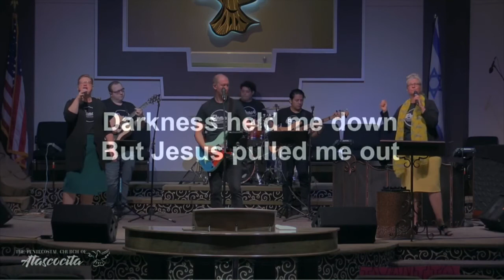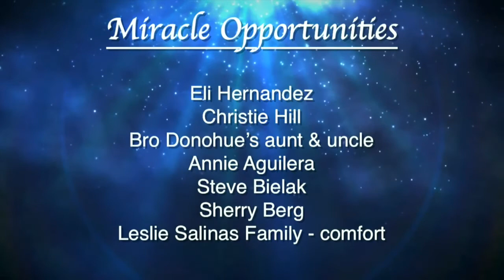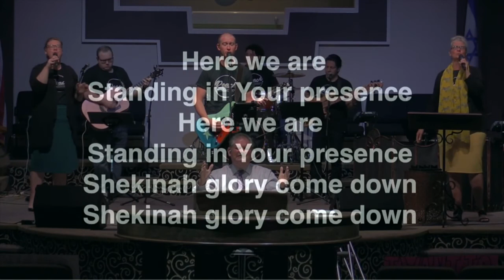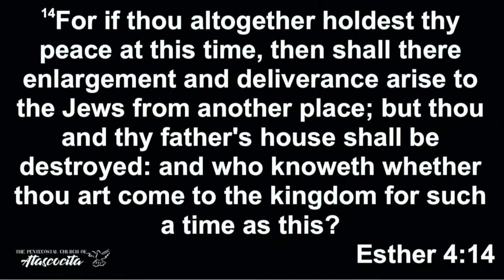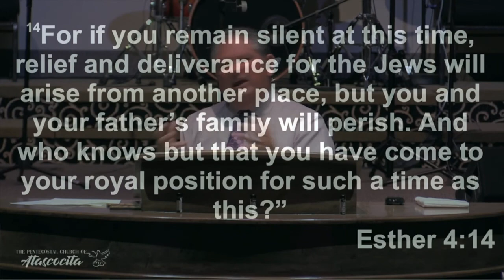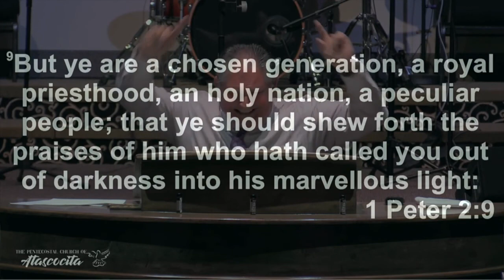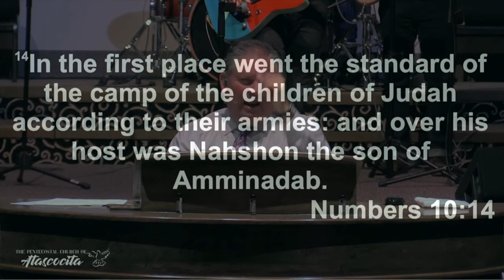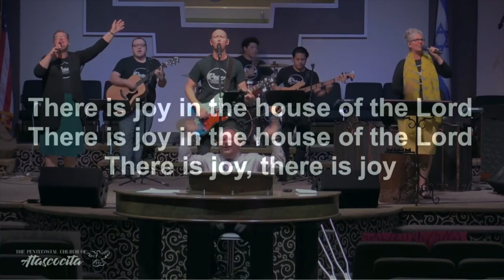Chosen for Such a Time as This by Rev Kevin Martin